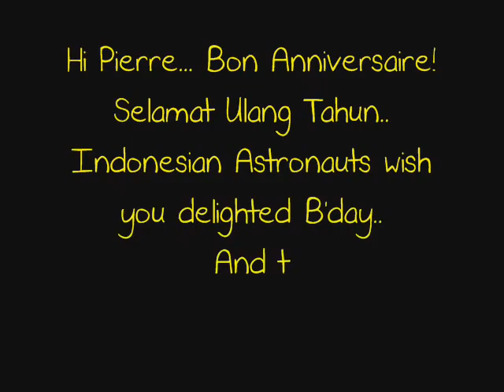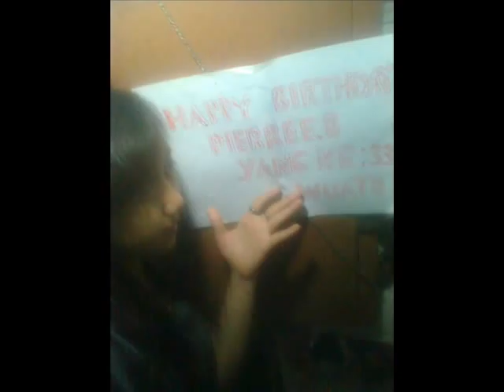Happy Birthday Pierre Bouvier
Happy Birthday Pierre Bouvier - Selamat Ulang Tahun! This Video is made by Simple Plan team from Indonesia, SimplePlanID. Thanks so much for all Indonesian Astronauts who've participated to this SProject.
This is for YOU, PIERRE. We do hope you like it :)